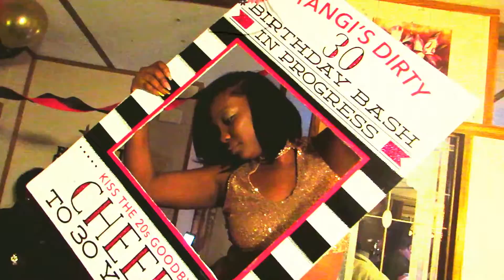TANGI Dirty 30 B-day bash/on the SAVANNAH RIVER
Shout out to Mrs. Tangi for an epic weekend. lol the photographer had a blast!